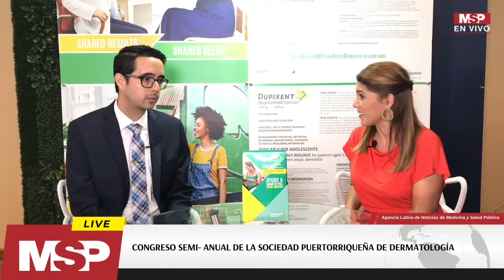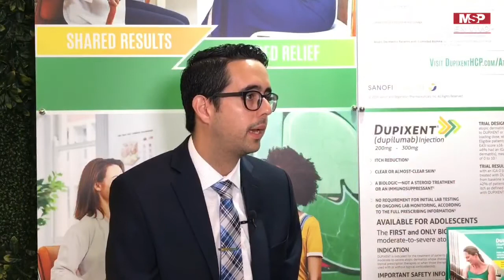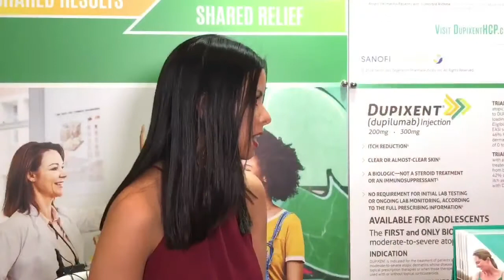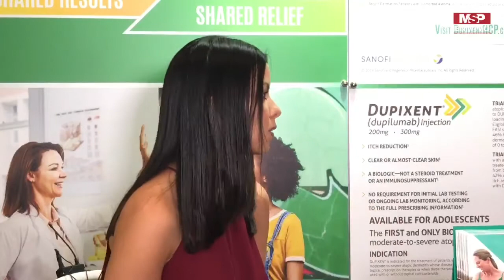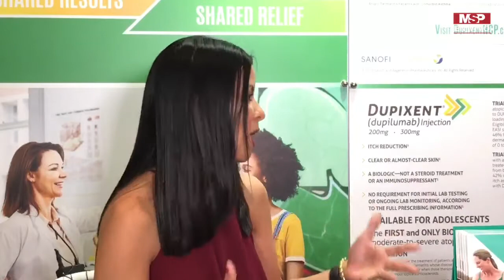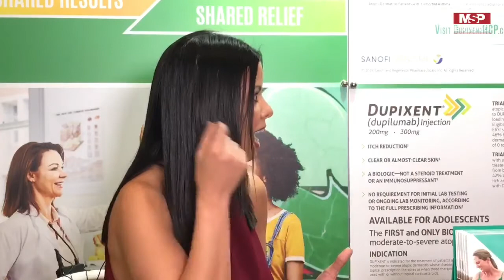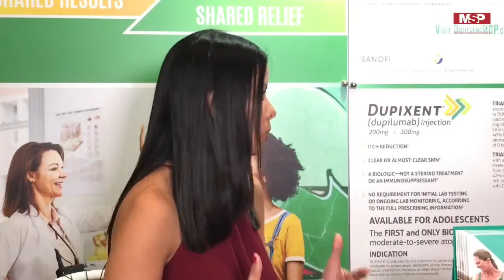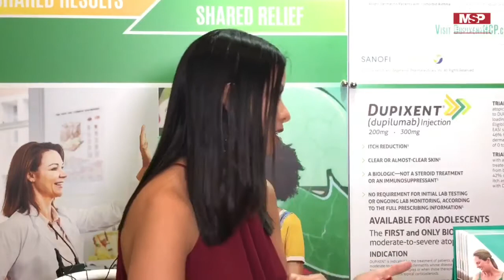Todo sobre la Dermatitis Atópica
Desde el Congreso Semi-Anual de la Sociedad Puertorriqueña de Dermatología conversando con los doctores Ortiz, De la Torre y Mercado sobre DermatitisAtópica. ¡NO SE LO PIERDA!